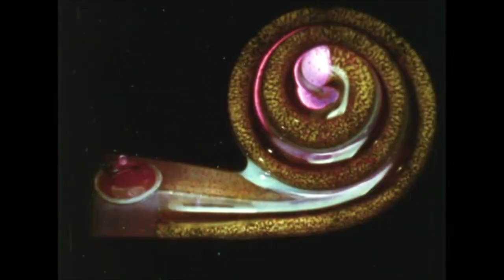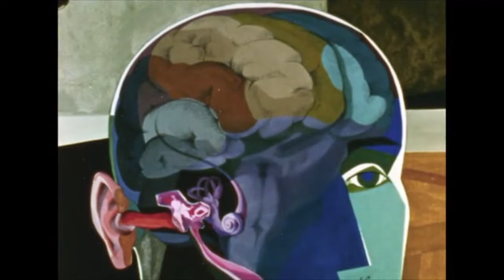Bluxs (Music Video) [Blues Type Beat]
Music video for the blues type hip hop/trap instrumental song Bluxs by 13Conor and soundBoris

Check me out at 13conor.co